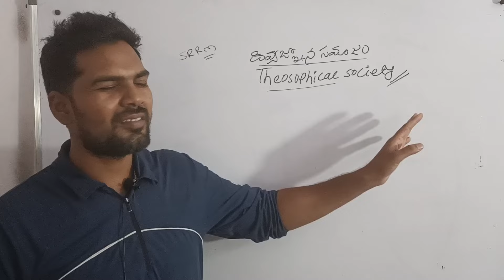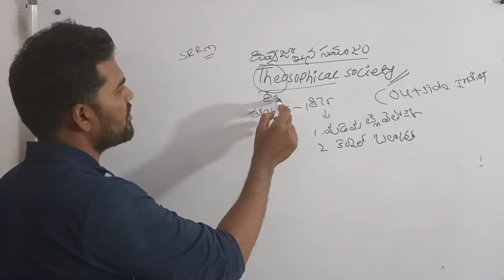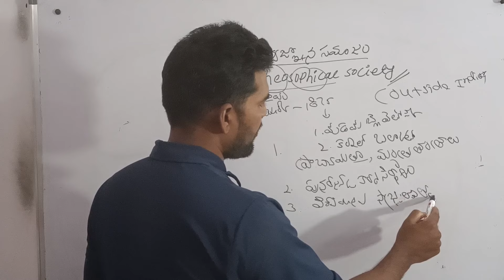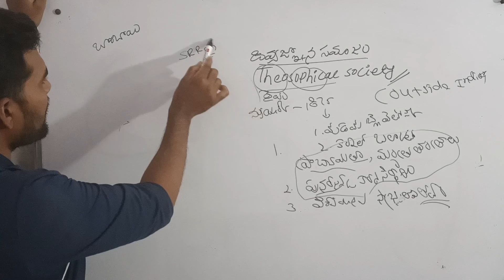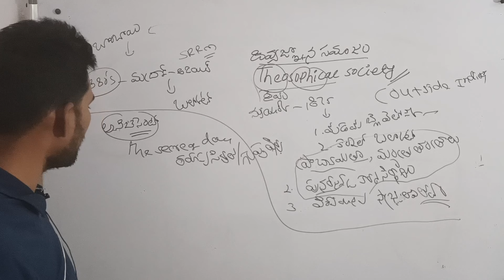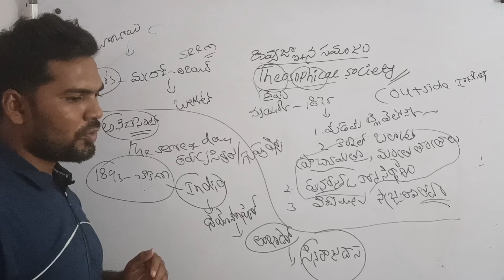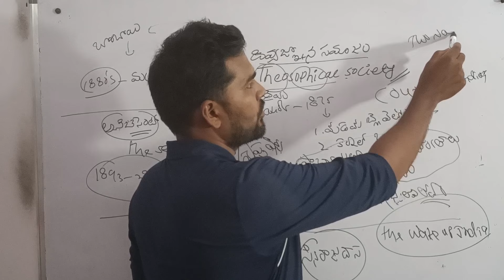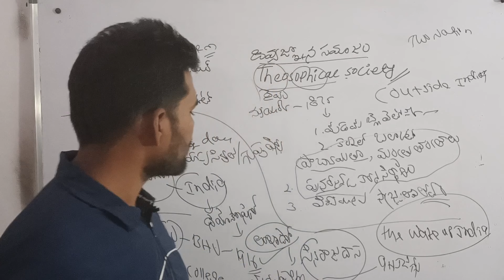||దివ్యజ్ఞాన సమాజం ||theosophical society ||Honey GS Classes